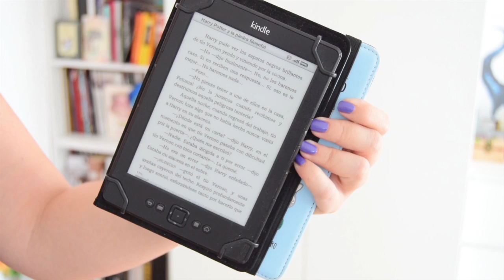Vlog Agosto - Semana Random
♥♥♥ Info ♥♥♥

- Estos son los vídeos que estuvimos viendo y que tenéis que ver si no lo habáis hecho ya para echados unas risas:
- En mi bolsa de piscina:
Bolsa de Roger Gallet
Bañador de Fabletics
Sandalias de Oysho
Protección solar

ES_Nylon Journey 002 - John Åhlin.mp3